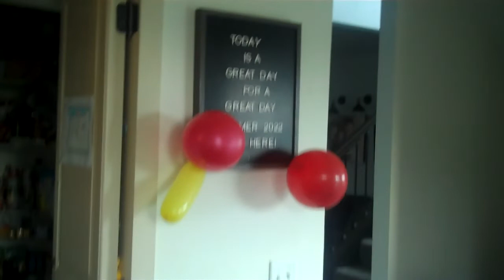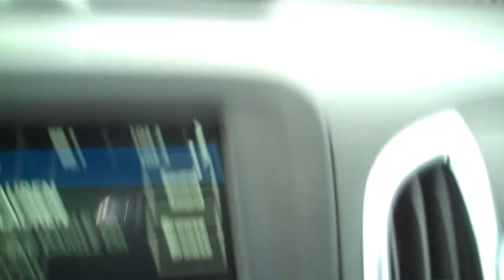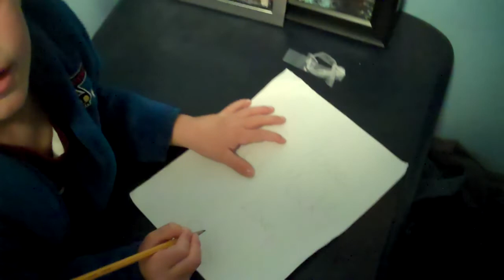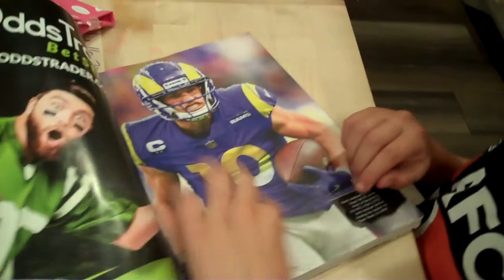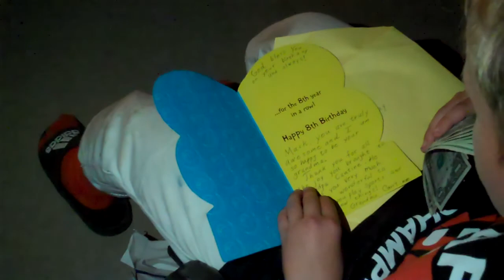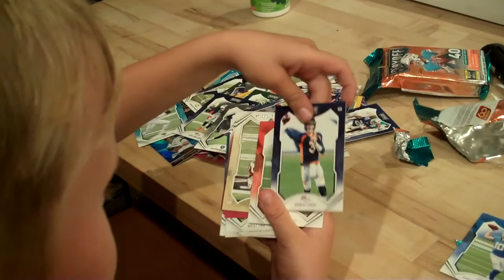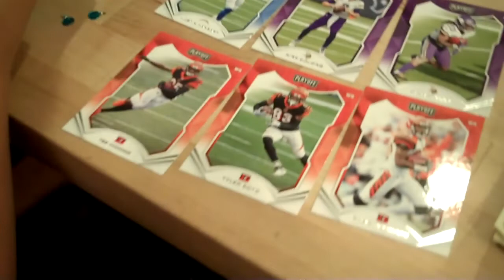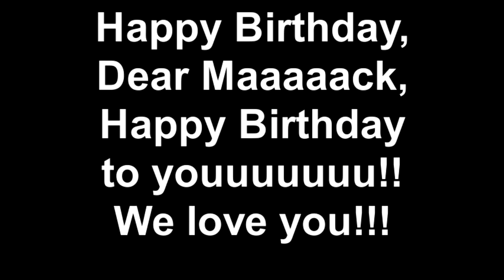July 16-17, 2022 Mack's Birthday Festivities & Some Tennis Tourney Action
Happy 8th Birthday, Monster Mack!!  So glad family can be there to celebrate with you!!  Alex and Beau were the consolation champions after beating Jeff and Greg, 7-6 (7-4), 6-1, on Sunday morning around 11:00.